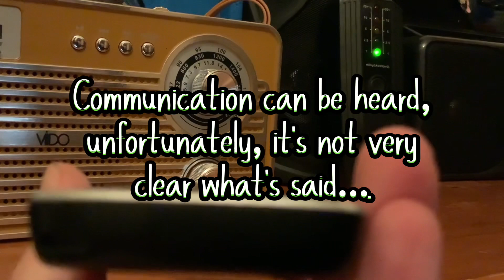Radio White Noise Communication (Full Video Soon)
As the title already states, this is a short clip of an experiment I have now tried twice, again, for the second time, it is very clear there is some form of communication happening. It’s not very clear what’s said unfortunately but there is absolutely someone or more than one voice talking, whether that’s to me or someone else I’m not sure. Absolutely mind blowing and proof that the method I have discovered truly does work.